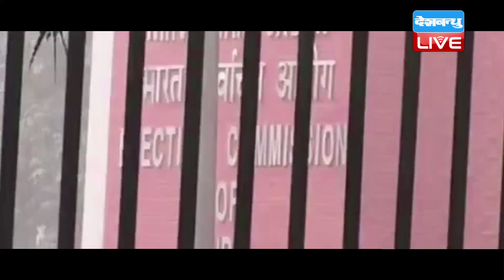Kerala में BJP का दम, या होगी बेदम ? Kerala में BJP के CM उम्मीदवार होंगे 'Metro man' e sreedharan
Kerala में BJP का दम, या होगी बेदम ? Kerala में BJP के CM उम्मीदवार होंगे 'Metro man'